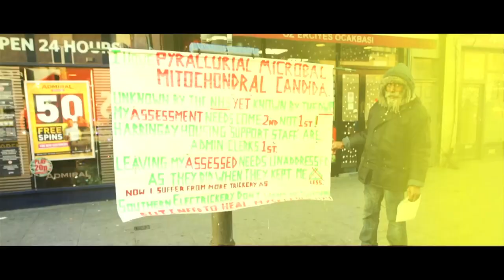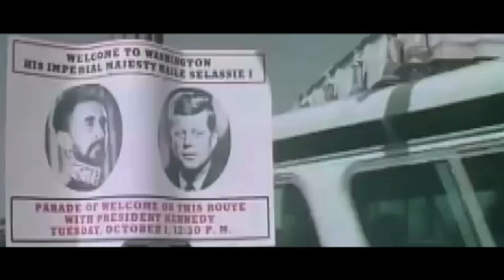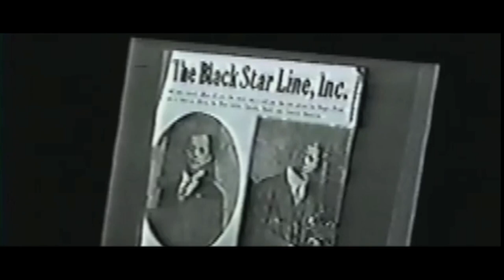Kevan B - Goodness Ova D’Evils [Music Video]